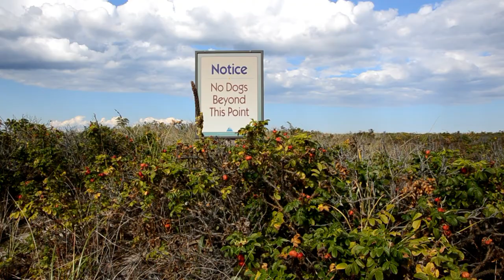The Beauty of the OFF SEASON BEACH.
The  beauty of the uncrowded beach in the off season